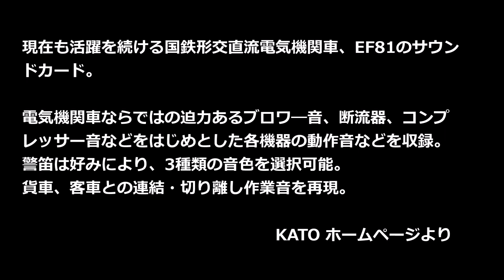KATO サウンドカード EF81 が出たので、さっそく遊んでみた。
2020年2月1日に、いままで、なかった国内電気機関車系のKATO サウンドカード EF81 が出たので、さっそく遊んでみました。